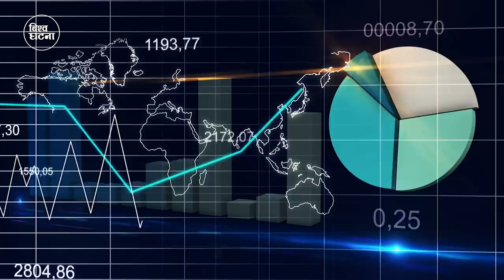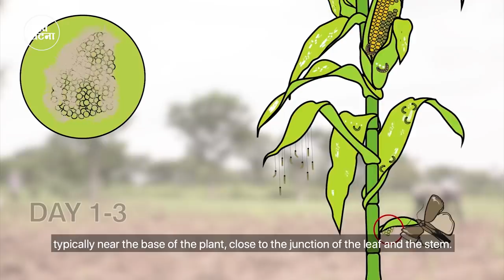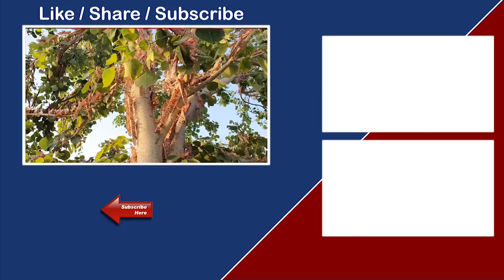कराेडाैंकाे संख्यामा सलह किरा नेपाल प्रवेश गर्दै || Locusts are coming to Nepal || Bishwo Ghatana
Fall armyworm
Fall armyworm (FAW), Spodoptera frugiperda, is a dangerous transboundary insect with a high potential to spread rapidly due to its natural distribution capacity and opportunities presented by international trade. FAW represents a real threat to the food security and livelihoods of millions of smallholder farmers. FAW has spread across all of sub-Saharan Africa, the Near East, and Asia. It will likely soon be present in southern Europe. FAW is a resident pest and once it has arrived in a country, it is there to stay.

Farmers need significant support to manage FAW sustainably in their cropping systems through Integrated Pest Management (IPM) activities. FAW cannot be eliminated. Therefore, FAO has launched a Global Action for FAW Control as a response to the international threat that FAW is posing for food security and the livelihoods of millions of smallholder farmers.

 Locusts
Locusts and grasshoppers are acridids, i.e. short-horned insects belonging to a Family called Acrididae in the Orthoptera Order, which also gathers crickets and long-horned grasshoppers. Insects belonging to the Orthoptera Order can be readily identified by their large hind legs which enable them to jump. locusts differ from grasshoppers by their capacity to react to high densities. Under crowded conditions, their behavior, morphology, appearance, physiology, habits, and ecology change progressively (over several generations), a shift is known as a phase change. When phase change occurs from a solitary to a gregarious phase, locusts behave no more individually but form eventually dense bands of hoppers and swarms of adults.

This phase change occurs after suitable ecological conditions (sufficient vegetation for food and roosting, appropriate soil moisture for laying) have allowed successful breeding generations, low natural mortality, and number increase.